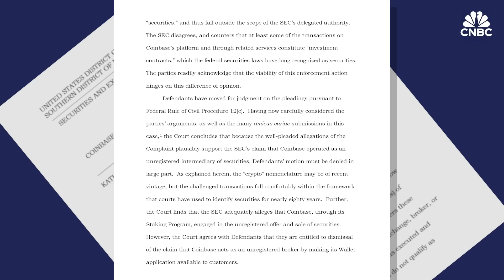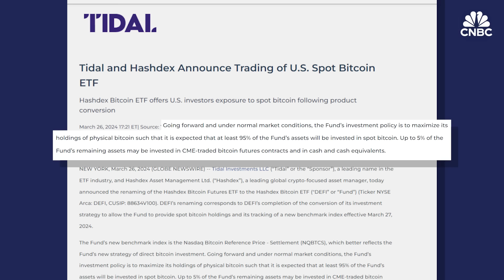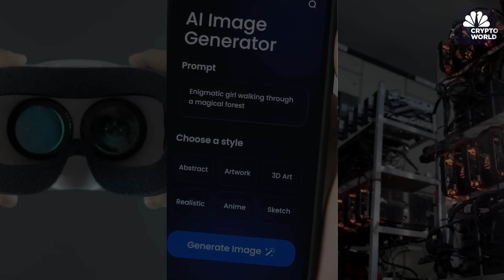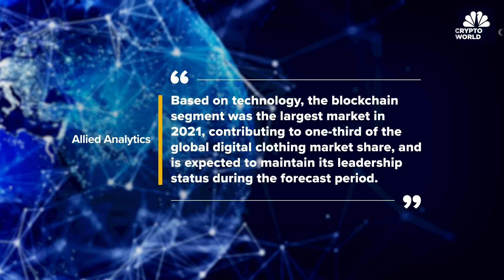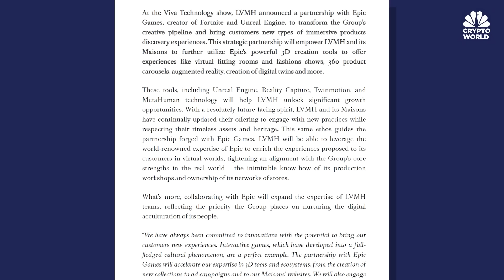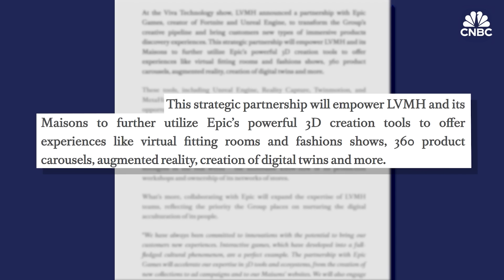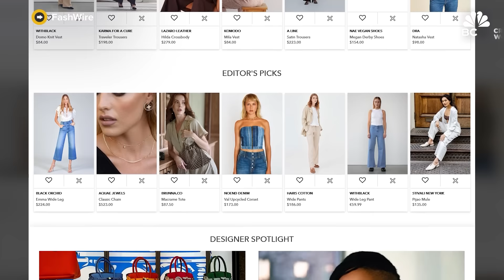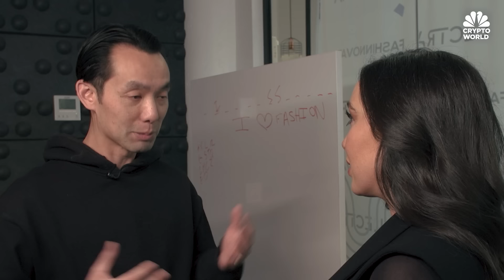Coinbase drops nearly 3% after SEC scores big win in lawsuit against crypto firm: CNBC Crypto World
CNBC Crypto World features the latest news and daily trading updates from the digital currency markets and provides viewers with a look at what’s ahead with high-profile interviews, explainers, and unique stories from the ever-changing crypto industry. On today’s show, CNBC Crypto World explores how the fashion industry is embracing web3, which includes NFTs, blockchain technology as well as augmented and virtual reality.

Chapters:
00:00 - CNBC Crypto World, March 27, 2024
0:22- Bitcoin drops
0:35- The headlines
3:24- Fashion & web3